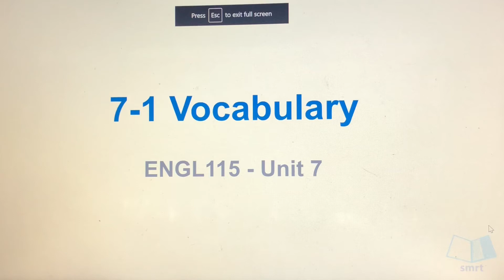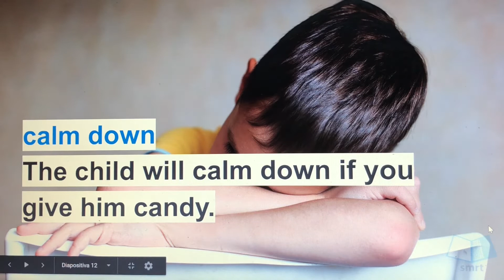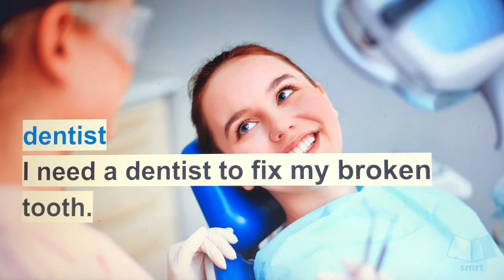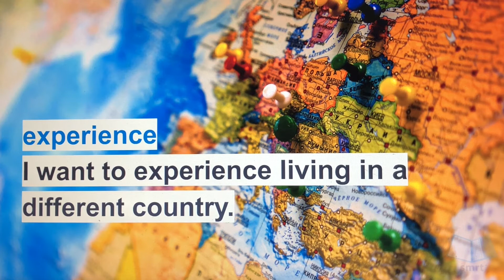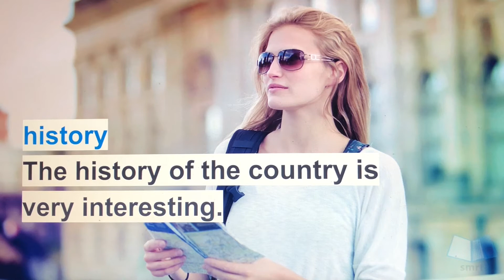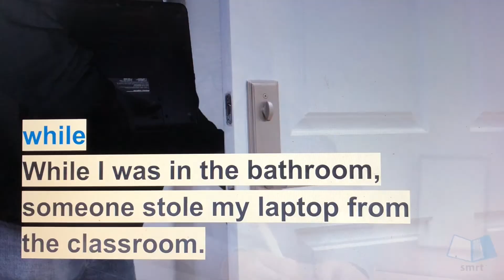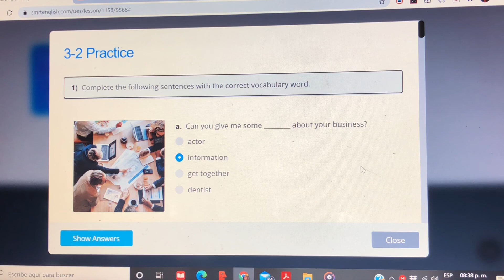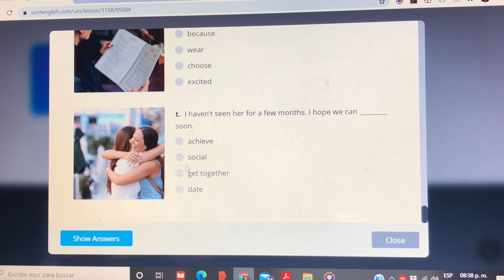Vocabulary unit 3